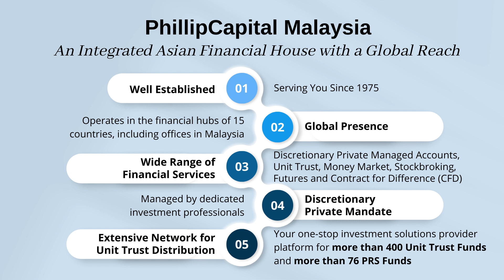Country Garden misses bond payments as China property fears flare // Phillip Highlights 17Aug2023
With Country Garden missing recent debt payments, investors have raised concerns about the recovery in the housing market and the broader economy.

Not only that, July saw a widespread weakening of data in various sectors, which can be attributed to the slow revival of domestic consumption, the property downturn, and persistent challenges from the global economic environment.

The growth rate of retail sales and industrial production decelerated in July, even as traditional offline services were gradually resuming normal operations.

Despite recent efforts to relax policies, the property market downturn persisted, leading to reduced demand for loans. However, a different trend was observed in the manufacturing and infrastructure investment sectors, which remained relatively stable supported by structural trends.

In view of that, the People’s Bank of China (PBoC) lowered the rate on its one-year loans – or medium-term lending facility (MLF) – by 15 basis points to 2.5%. We believe more policy easing is likely and the PBoC is likely to stay accommodative for longer.

Back home, the conclusion of 6 state elections brought about the expected outcome, with PH-BN coalition retained the three states: Penang, Selangor and Negeri Sembilan but with slimmer majority overall. Separately, PN retained Terengganu, Kelantan and Kedah with a significant majority, and notably a clean sweep in all of Terengganu's 32 state seats. It also made inroads in Penang, and denied the unity government's two-thirds majority in Selangor.

Despite this, we believe the unity government can now rule with certainty until the next general election. The immediate priority for the unity government revolves around expediting the implementation of its policy agenda, encompassing reforms and subsidy rationalisation.

Keep yourself updated with the latest local and international financial news.